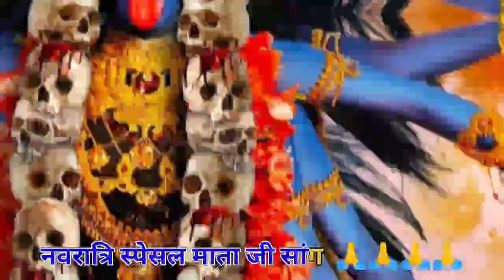Jhula Jhule sato bahina Navratri special song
Jhula Jhule sato bahiniya lachke nimiya
new remix Navratri special hard bess song
Navratri song durga puja song dasahara song
rurga puja bhakti song